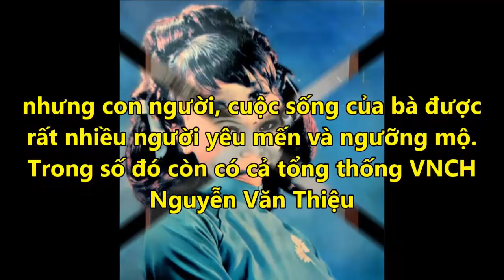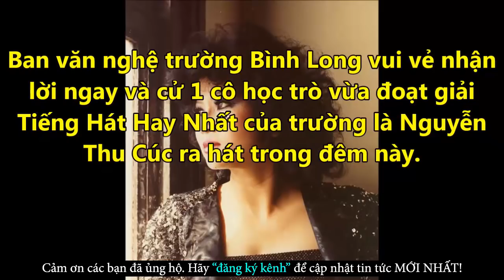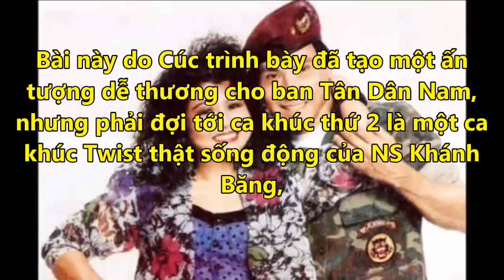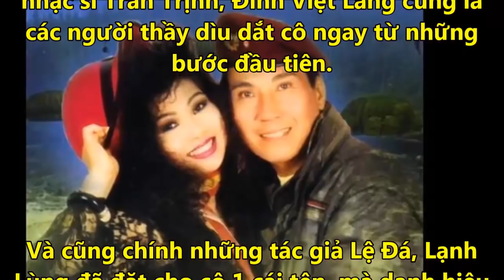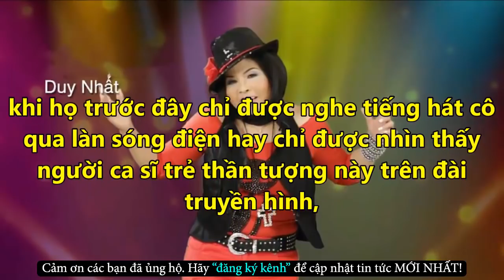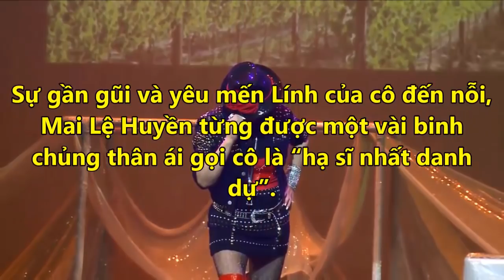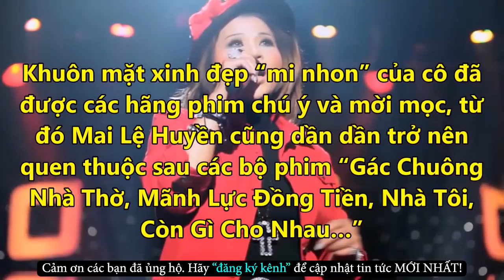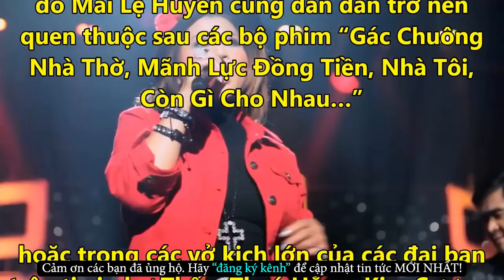Ly Do Khiến TT Nguyễn Văn Thiệu Yêu Say Đắm Mai Lệ Huyền Đến Vậy - Tin Tức Online Mới Nhất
✪ Click để xem những Tin Tức Online HOT Mới Nhất tại